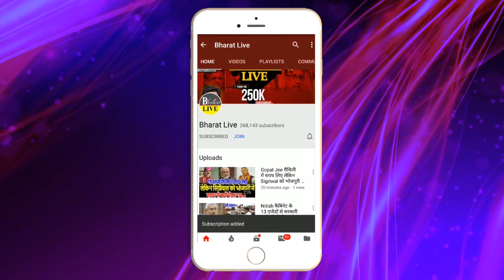खुलासा! तेजस्वी के बिहार बंद को पप्पू यादव ने बनाया सफल!